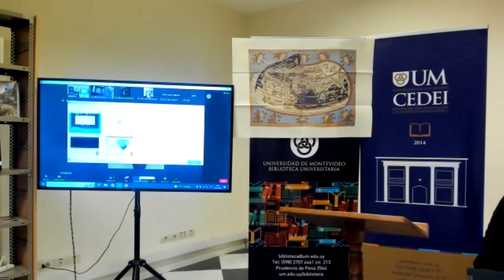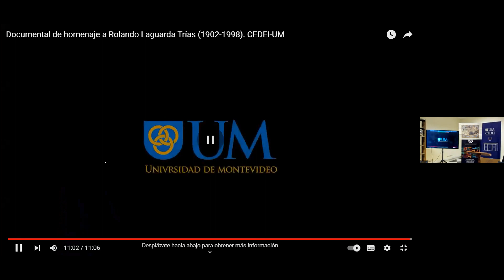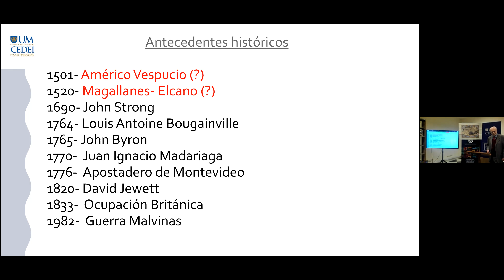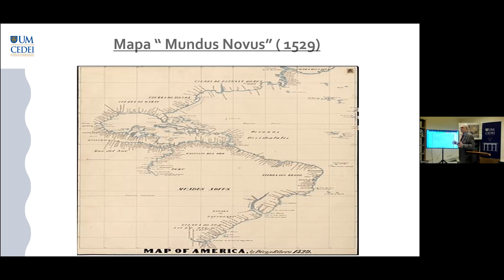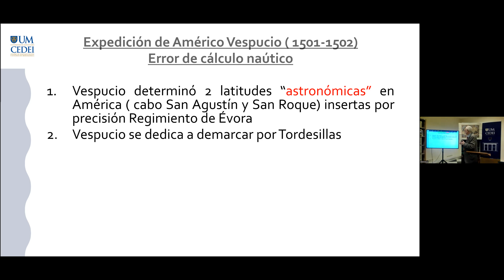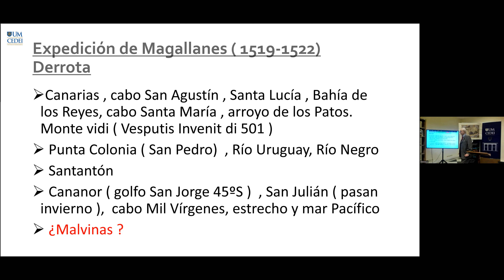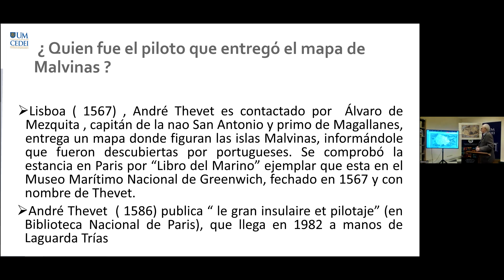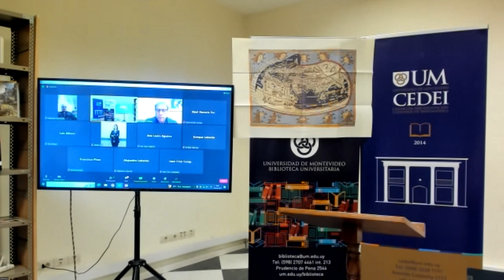Homenaje del CEDEI a Laguarda Trías en el cierre del Ciclo Cultural de 2022